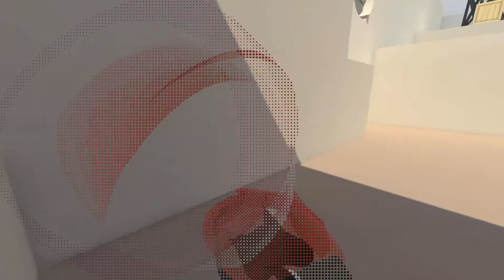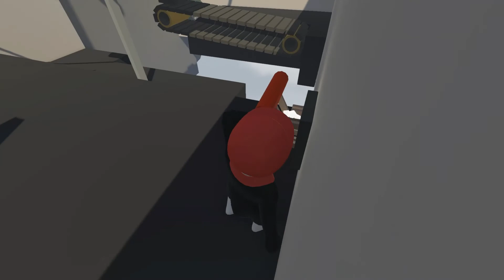HUMANS FALL FLAT - ELECTRIC | EP. 9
NEW VIDEOS ► MONDAY - FRIDAY AT 5PM
Human:Fall Flat is a quirky, open-ended physics-based puzzle and exploration game set in floating dreamscapes. Your goal is to escape these surreal dreams by solving puzzles with nothing but your wits and physics.